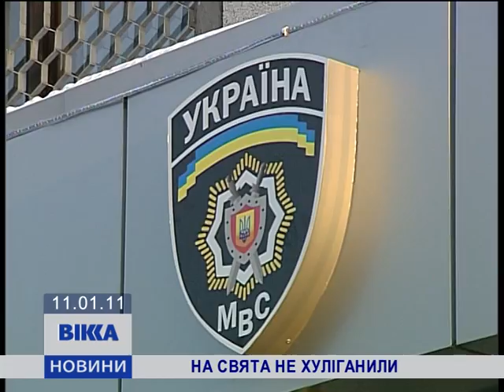На свята не хуліганили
Праздники прошли без хулиганства